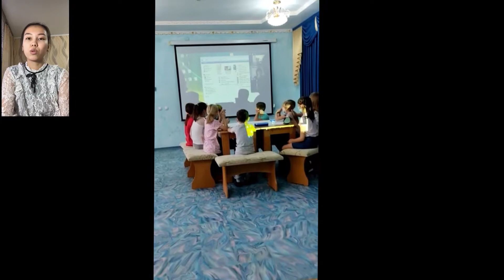"Благородное сердце" Встреча с воспитанниками детского дома "Жанұя"